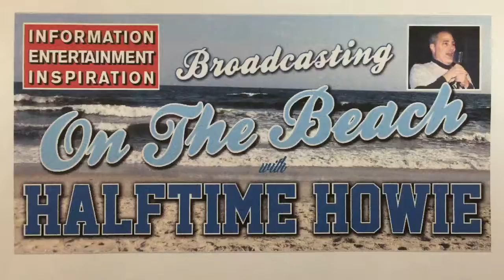Broadcasting On The Beach With Halftime Howie 9/19/2016 #1